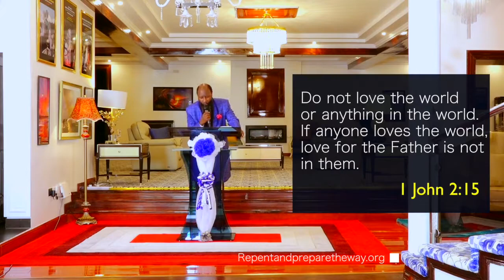DO NOT LOVE THE WORLD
DO NOT LOVE THE WORLD OR ANYTHING IN IT